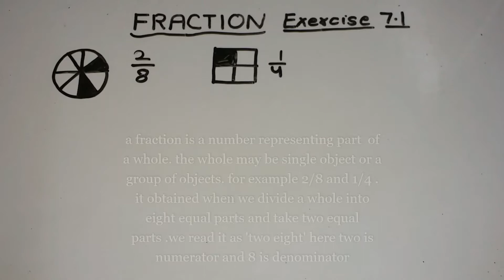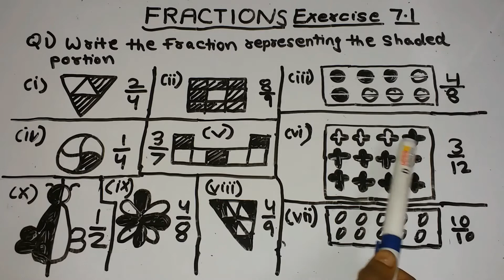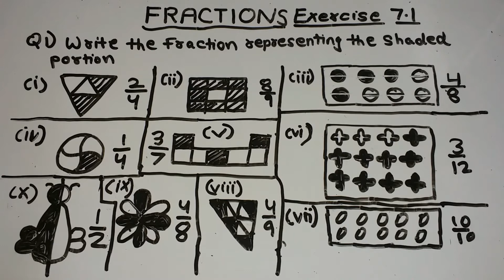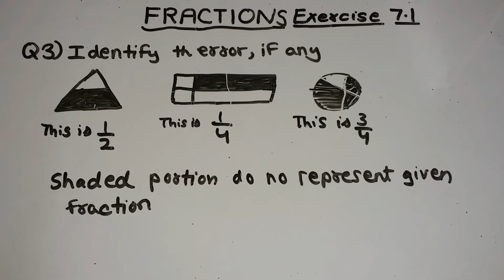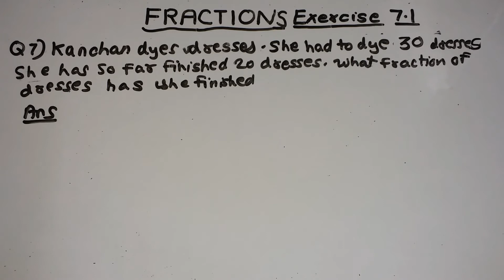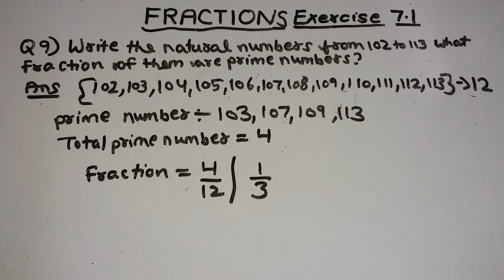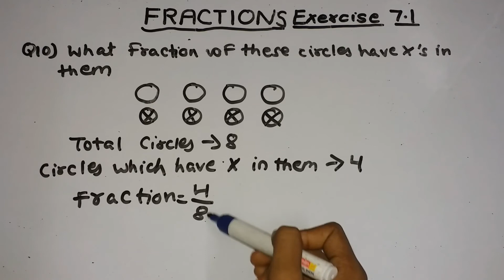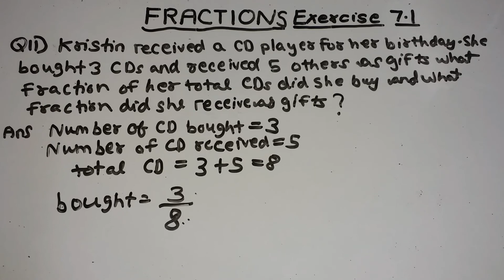fraction exercise 7.1 all question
In this video I taught you about exercise 7.1 of fraction  and if you have a doubt in this video please comment  keep practicing try these and if you want any type of video please comment down and keep supporting to our channel